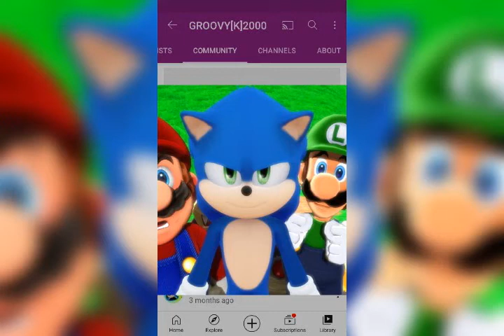1 January 2021